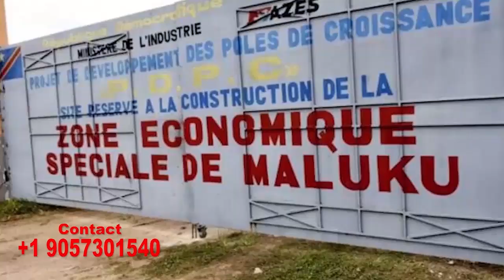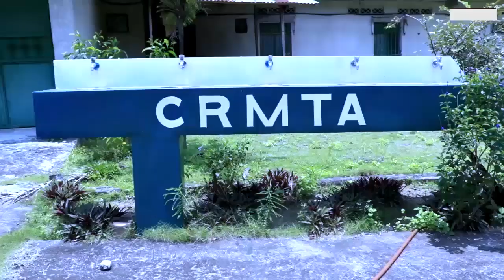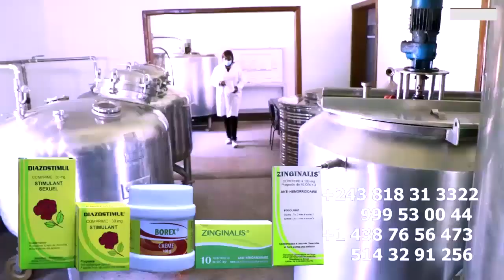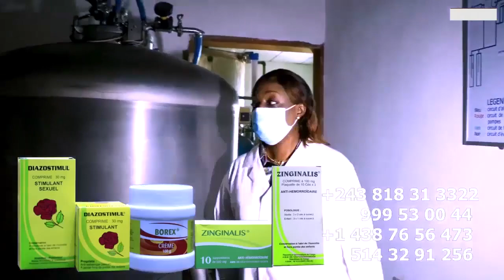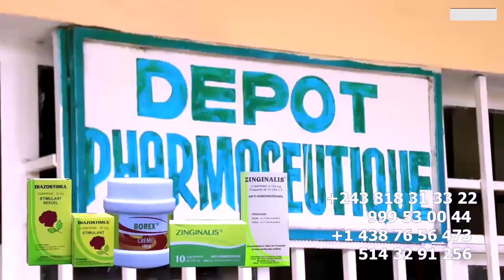Exclusif: BILL CLINTON à Un Problème Mentale Il Doit Demandé Pardon à WERRASON Sur Ses Propos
Exclusif: BILL CLINTON à Un Problème Mentale Il Doit Demandé Pardon à WERRASON Sur Ses Propos Je Sacrifier Ma Jeunesse Pour WERRASON